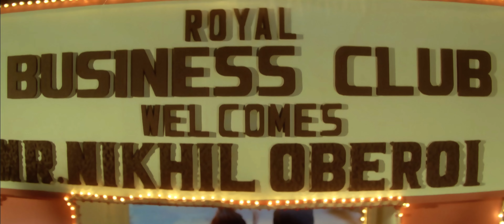Tune Mujhko Deewana Kiya - 4K Video | Yakeen | Arjun Rampal, Priyanka Chopra | Dolby Atmos 5.1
Song - Tune Mujhko
Film - Yakeen
Singer - Udit Narayan, Alka Yagnik
Lyricist - Sameer
Music Director - Himesh Reshammiya
Artist - Arjun Rampal, Priyanka Chopra

Song Lyrics:
Ek umrr kaa safar

Ek pal mein kaat gaya

Zinda toh hu magar

Tukado mein bat gaya

Tune mujhako deewana

Kiya kuchh iss kadar

Ek tere siwa kuchh

Naa aaye nazar

Tune mujhako deewana

Naa aaye nazar

Tune mujhako deewana

Naa aaye nazar

Too hi too dekhu jidhar

Naa aaye nazar

Naa aaye nazar

Ho teri ada sabse juda

Mai ho gaya tujhape fida

Meraa dil anjaana

Bana tera nishaana

Jakhm aisa laga hain

Mushkil hain bataana

Tera meraa afsaana

Tere yaado me khoya

Raha shaamo sehar

Naa aaye nazar

Naa aaye nazar

Too hamsafar too zindagi

Maine kiya tujhape yakin

Tut ke tujhako chaahu

Zindagaani lutaau

Bas teri dhadkano ko

Apane dil mai chupaau

Lut jaau mit jaau

Tere pyaar ne kuchh

Aisa kiya mujhe bekhabar

Naa aaye nazar

Naa aaye nazar

Tune mujhako deewana

Naa aaye nazar

Naa aaye nazar

Naa aaye nazar

Naa aaye nazar